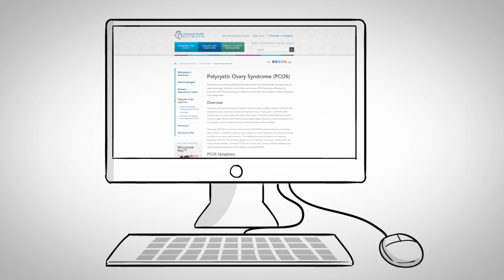Have You Been Diagnosed With PCOS?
Polycystic ovary syndrome (PCOS) is the most common hormonal disorder among women of reproductive age. Infertility is one of the most common PCOS symptoms. Because the symptoms of PCOS are seemingly unrelated to one another, the condition is often overlooked and undiagnosed.